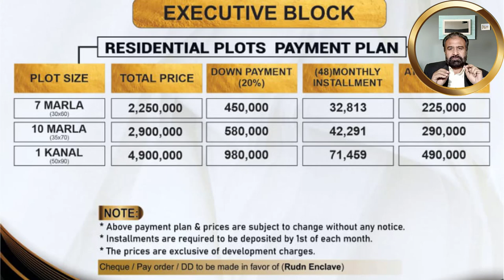RUDN Enclave Rawalpindi || RUDN Latest Development News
In this video you will get information regarding RUDN Enclave Rawalpindi || RUDN Enclave || RUDN Latest Development News